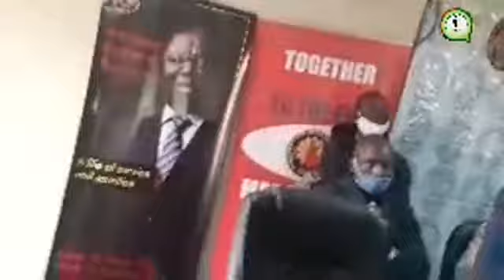Khupe's MDC-T Takes Charge of Haverst House